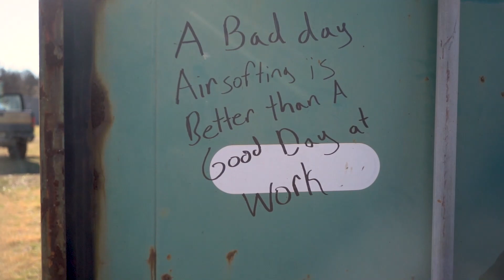Crazy Cone Game at D14! Sunday Jan 5th 2020 PT1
WELCOME BACK! First video of the new year! part 1 of a 2 part cone game!
Im very excited for this new year! Im planning some big things!